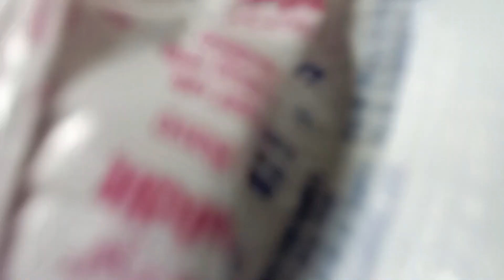Back flow Incense Burner\LORD SHIVA\how to make clay incense\Clay shivlinga making MAHASHIVRATRI DIY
Hello friends
wlcome to my channel ...
In this video i m showing you how to make lord shiva statue of backflow incense burner...
It is made from mouldit clay ... It is very easy to make and economical...
we can use it for gifting purpose...

Material required
cardboard
 Mouldit clay
colours
brush for painting
 papers green and pink for leaves and flowers
metal wire
 masking tape
 fevocol etc

Craftholic 1.0 .This is our channel, where we primarily recycle waste materials to make new goods or crafts. DIY stands for "DO It Yourself," and we are working to assist individuals in using readily available resources to produce new, inventive items. Craft is an art that has no definition; for me, it's about creating with enthusiasm and enjoying the results.
 Craftholic 1.0
Create passionately..